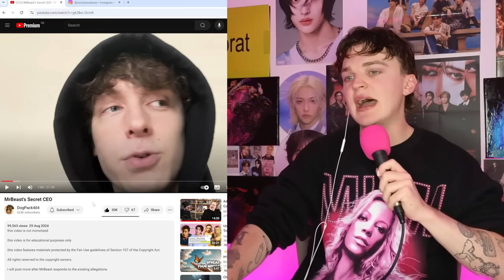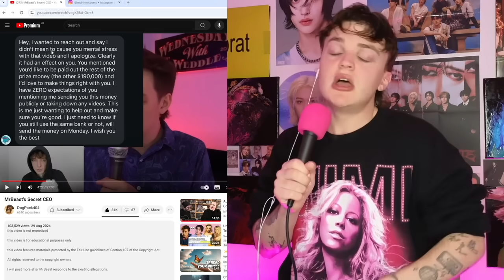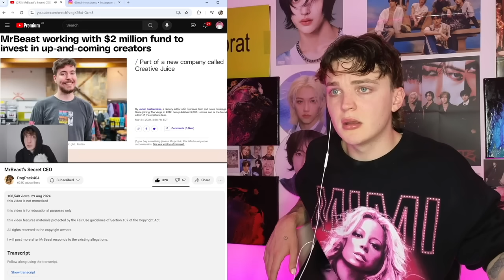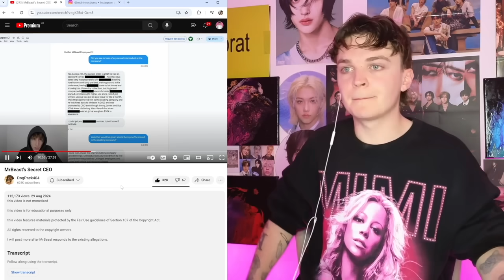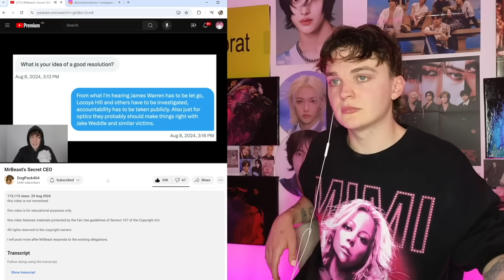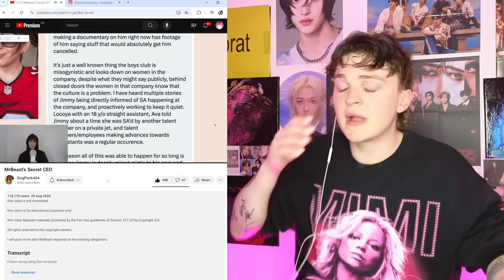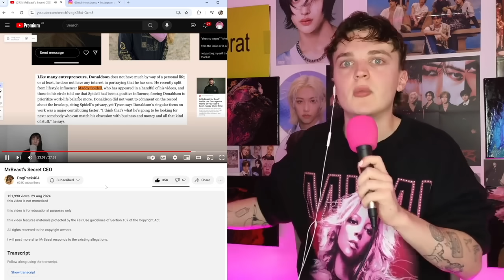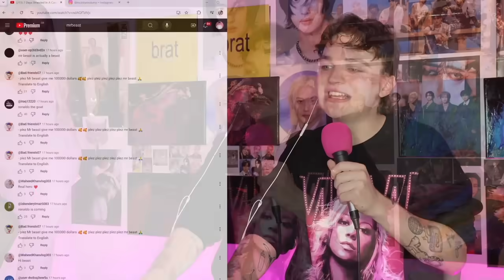dogpack404 LEAKS mrbeast's SECRET EMPLOYEE